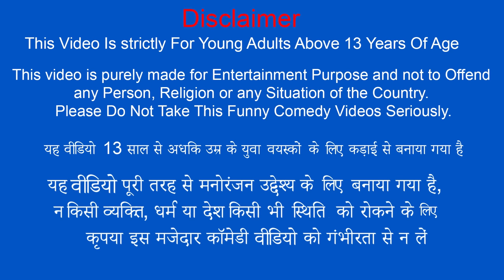Build 72 Days Most Beautiful Underground Secret House